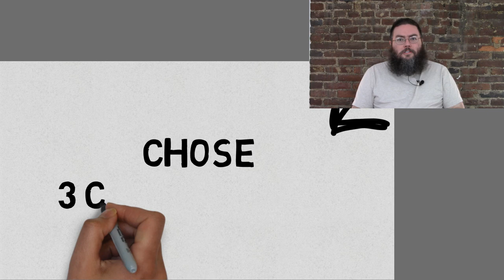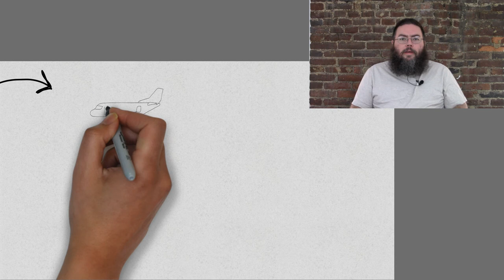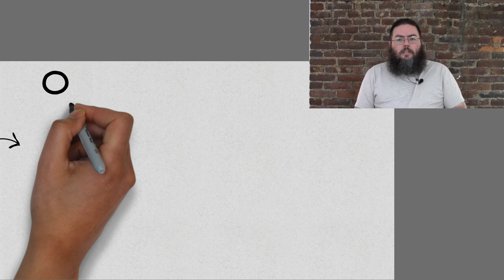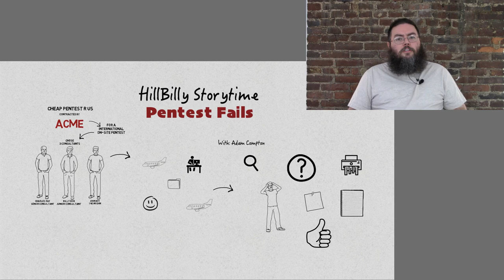Pentest Fails - Ep 22 - Delete! Are you Sure?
In today's video, we tell the story of how the team lost all of their notes.